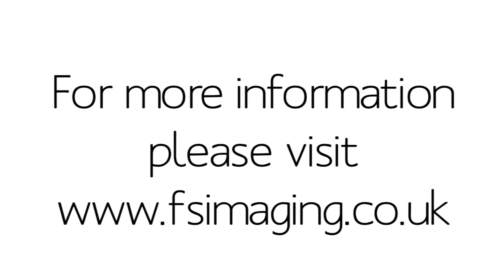Sally & Sam Wedding Photography Slideshow at Wortley Hall Sheffield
Wedding photography slideshow from Wortley Hall Sheffield, featuring bride and groom wedding photography in black and white